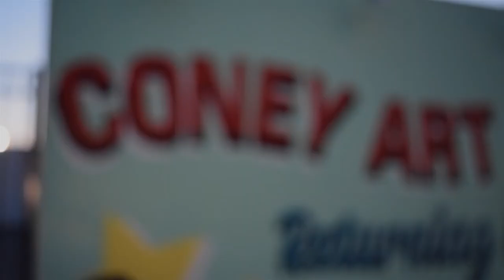CONEY ISLAND BTS/PHOTOSHOOT